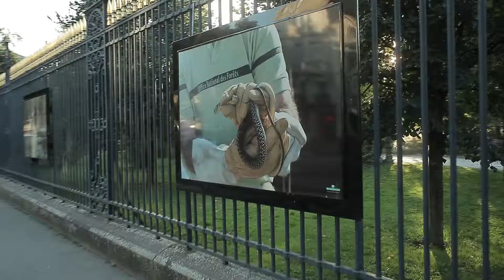Expo photos au jardin public de Bordeaux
Exposition photo au jardin public pour l'Office National des Forêts orchestrée par Inoxia . Retrouvez cette exposition sous le regard du cinéaste Jean-Gabriel Tordjman